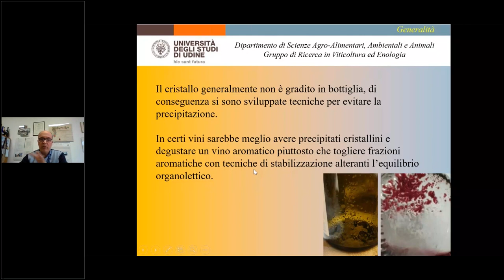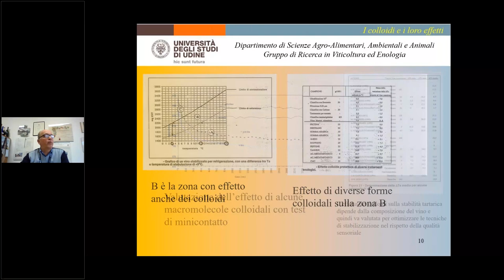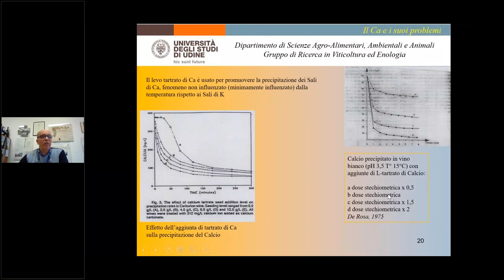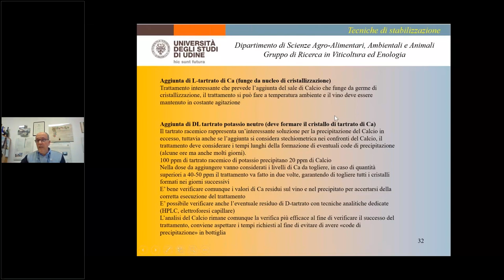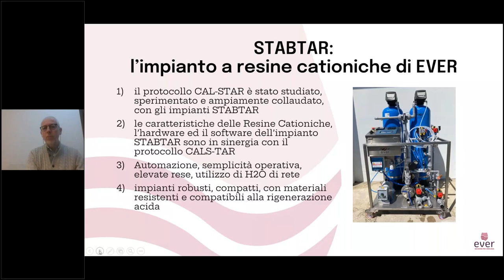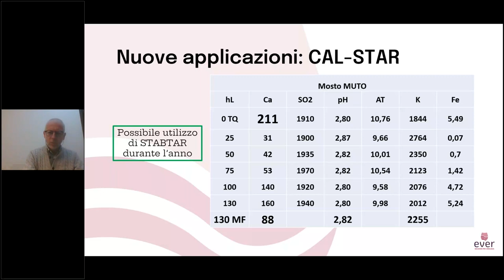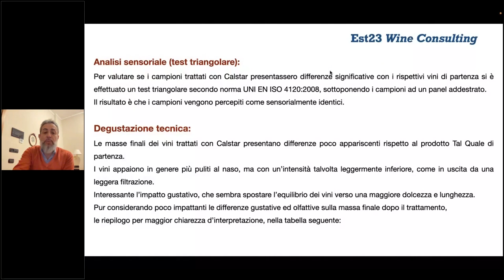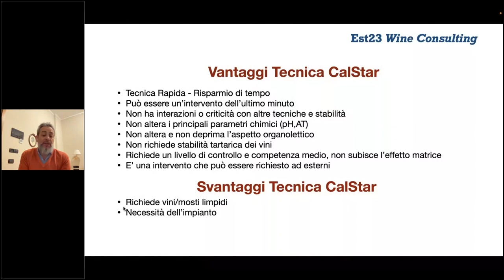Ridurre gli eccessi di Calcio nei vini mediante resine cationiche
Registrazione del webinar: Ridurre gli eccessi di Calcio nei vini mediante resine cationiche

Emilio Celotti, Università degli studi di Udine
Stefano Ferrante, Consulente Enologo
Gianni Branca, Direttore R&D Ever srl